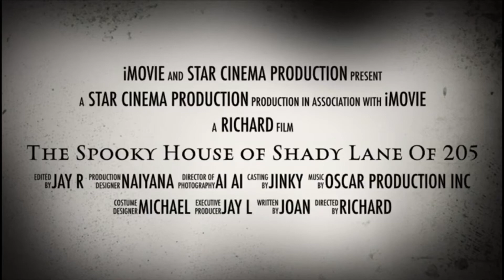Horror in room 205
Mr. ChadVlog84Edit on Google